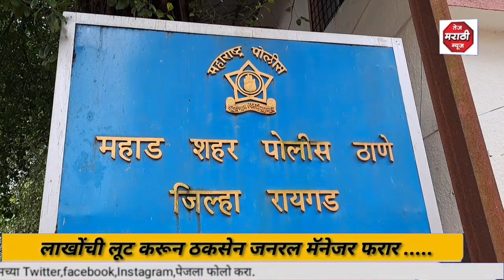महाडमधील रिसॉर्ट मालकाला लाखोंचा गंडा,लाखोंची लूट करून ठकसेन जनरल मॅनेजर फरार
महाडमधील रिसॉर्ट मालकाला लाखोंचा गंडा लाखोंची लूट करून ठकसेन जनरल मॅनेजर फरार महाड शहर पोलीस ठाण्‍यात गुन्‍हा दाखल .फरार आरोपी मोहीत बालीचा शोध सुरू .